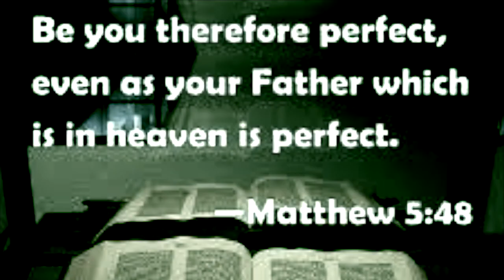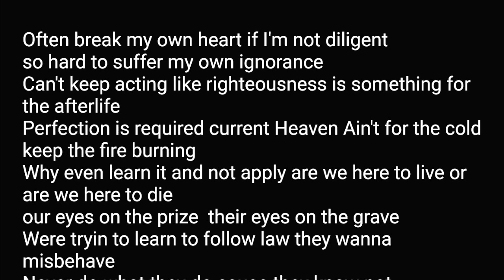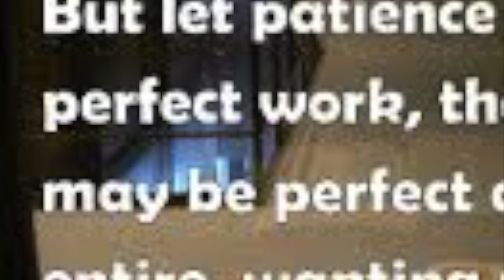Perfect: A 2 part view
perfection is very much achievable don't believe that bull ish they feed u.